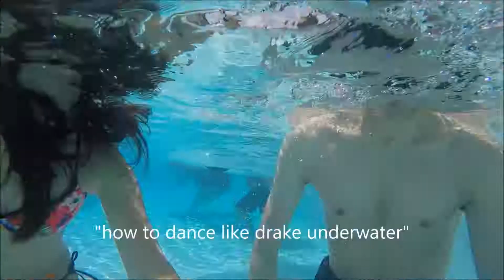don't take my family to a waterpark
Do I need more explanation? seriously, we're pretty obnoxious

idk if anyone likes watching these but I dig rewatching them to look at my old memories

love you little k8 club